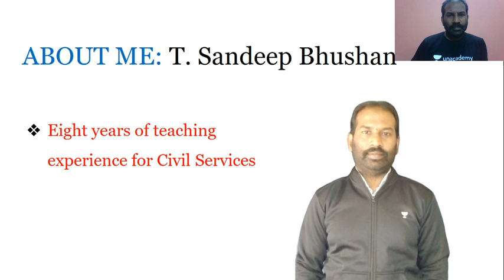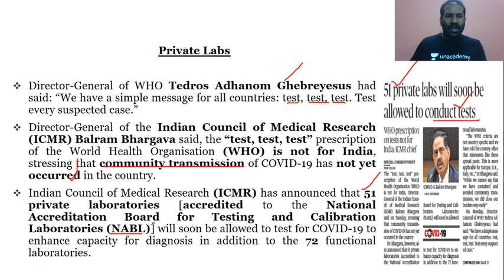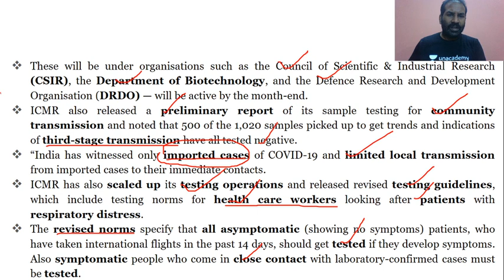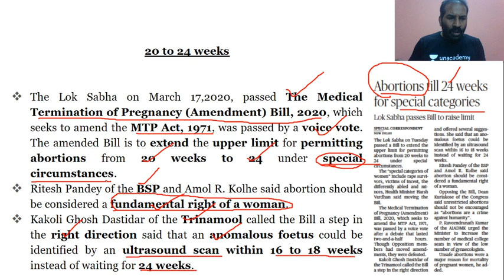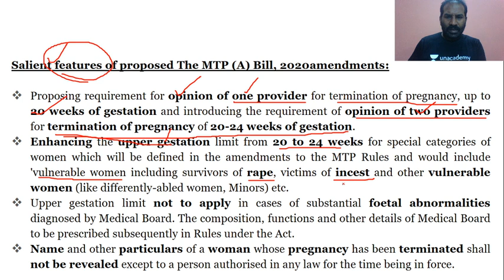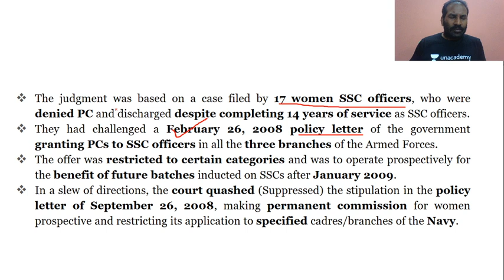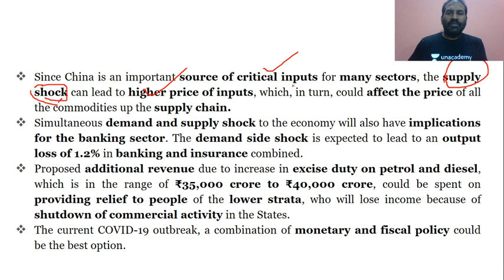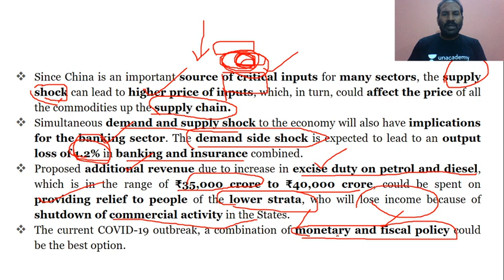Complete Analysis of The Hindu Newspaper | 18th March 2020 | Sandeep Bhushan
Sandeep Bhushan Thummala will be doing the complete analysis of The Hindu Newspaper. Current affairs is extremely important from the view of UPSC CSE 2020/2021 preparation. The Hindu Newspaper is an integral part of UPSC Civil Services Examination. Daily Current Affairs is asked for UPSC CSE.
In this lecture, the educator will do the analysis of the hindu newspaper of 18th March, 2020. The aspirants are advised to watch the entire video lecture for better understanding.

Sandeep Bhushan and more top educators are teaching live on Unacademy Subscription.

Unacademy Subscription Benefits:

1. Learn from your favorite teacher
2. Dedicated DOUBT sessions
3. One Subscription, Unlimited Access
4. Real-time interaction with Teachers
5. You can ask doubts in the live class
6. Limited students
7. Download the videos & watch offline